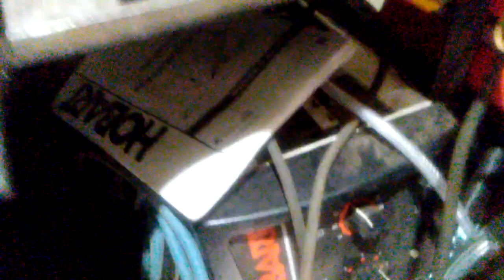Hexagon BBQ grill build. Part 1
Using my hobart handler 140 with .035 lincoln electric solid wire and c25 shielding gas. Tack panels up. 1 was bowed and straighten out. 10"x 2ft 3/16th plate mild steel.